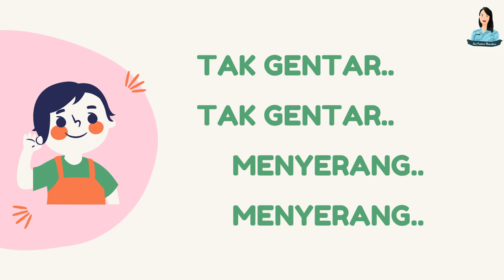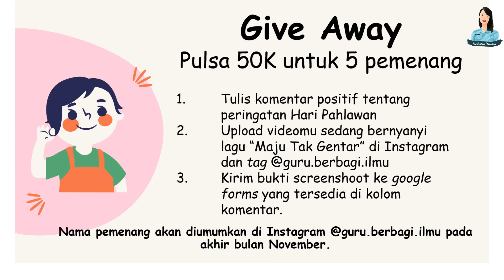Maju Tak Gentar Lirik dan Karaoke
Isi Google Form untuk ikut Give Away

Lirik:

Maju tak gentar
Membela tang benar
Maju tak gentar
Hak kita di serang

Maju serentak
Mengusir penyerang
Maju serentak
Tentu kita menang

Bergerak (bergerak)
Serentak (serentak)
Menerkam, menerjang, terjang

Tak gentar (tak gentar)
Menyerang (menyerang)
Majulah, majulah
Menang